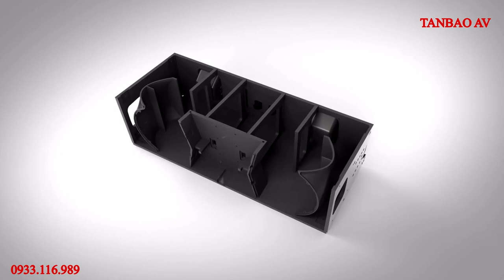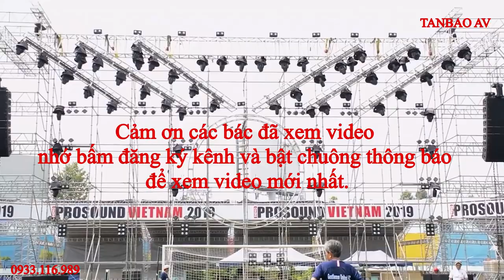JBL VTX A12 ARRAY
JBL VTX A12 ARRAY (3 WAY)